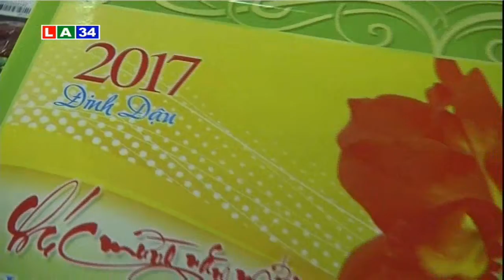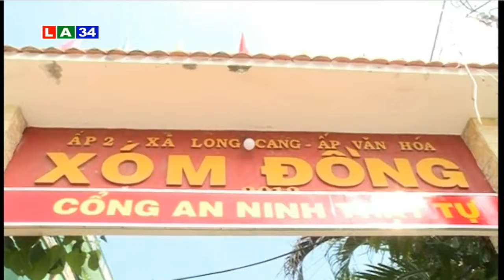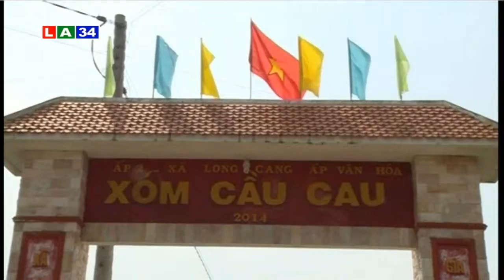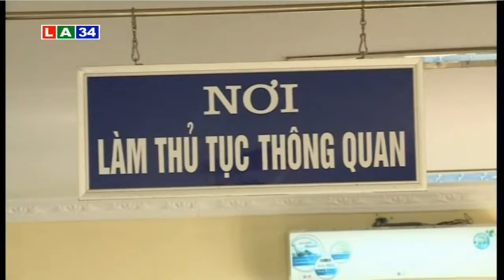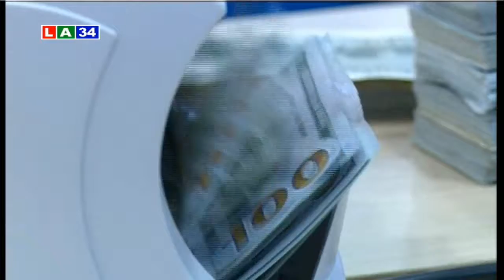Bản tin thời sự chiều 4 12 2016 | LATV